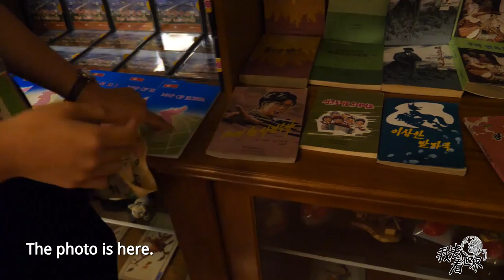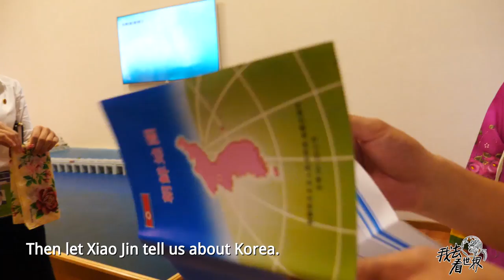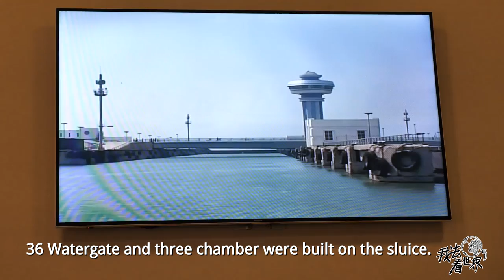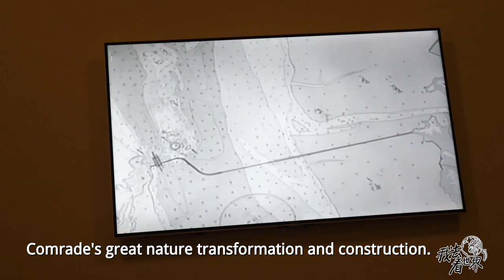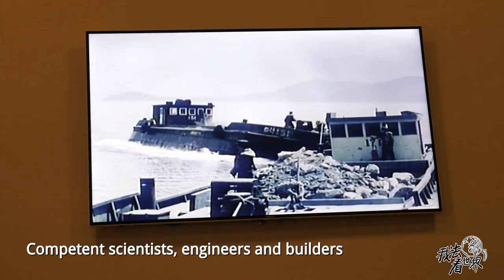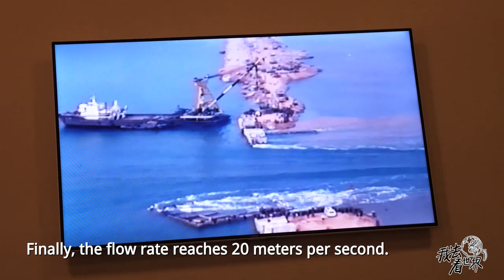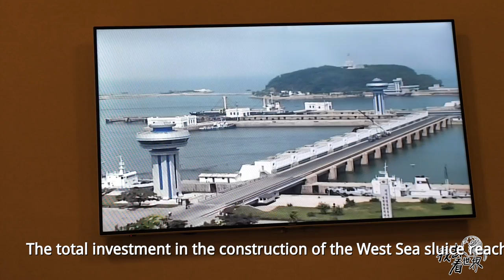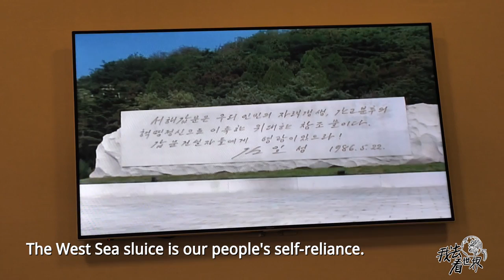DPRK28:Visit the world-famous West Seagate Project with a total investment of 4 billion US dollars.